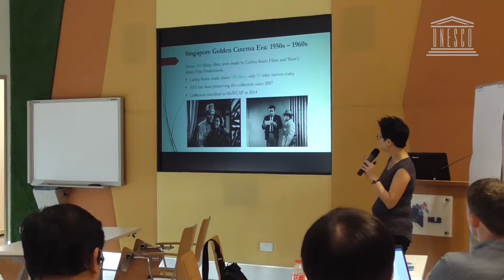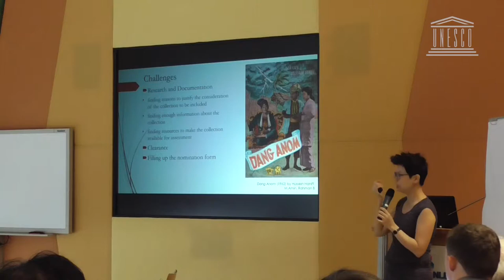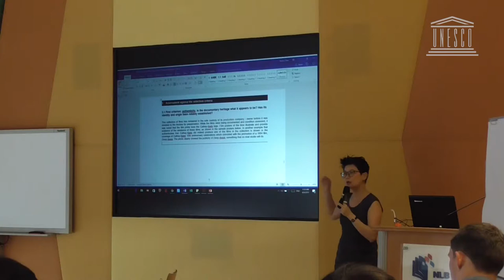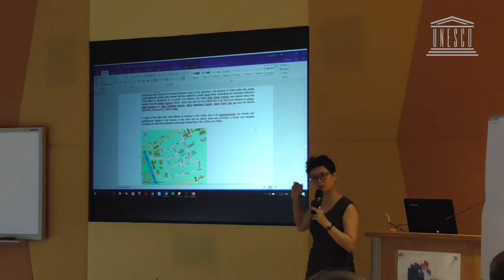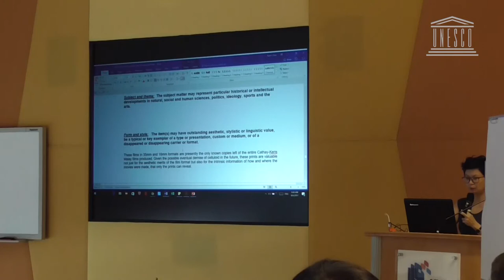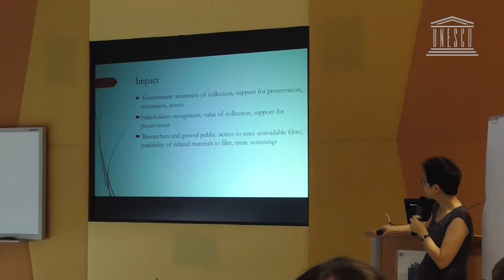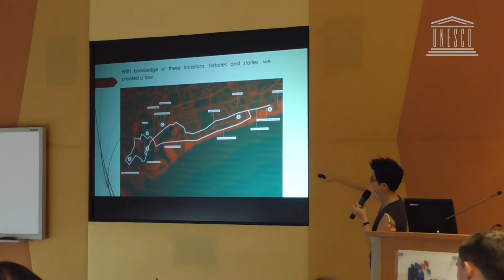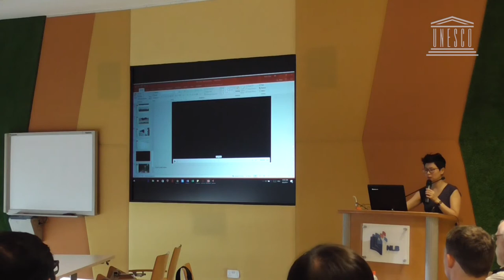The Cathay Keris Collection as UNESCO Memory of the World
Karen Chan, Executive Director, Asian Film Archive (AFA), shares how the nomination of the Cathay Keris Collection was developed and some of the benefits recognition on the UNESCO Memory of the World register has delivered.

From the 7-8 June 2017 UNESCO and the Asian Film Archive cooperated to hold a two-day workshop that explored how UNESCO's Memory of the World programme can help protect and preserve Southeast Asia's precious audiovisual heritage. Twelve participants from ten Southeast Asian countries attended the workshop which aimed at helping in the identification of potential audiovisual heritage for nomination and assistance in the inscription process. The workshop was generously supported by the National Library Board, Singapore. Dr. Ray Edmondson, Special Adviser to the MOWCAP, and Andrew Henderson, from the UNESCO Office Bangkok, helped facilitate the training.